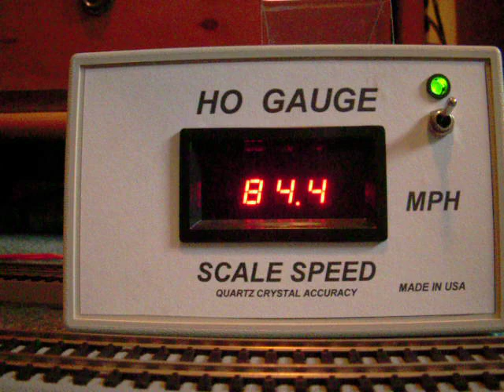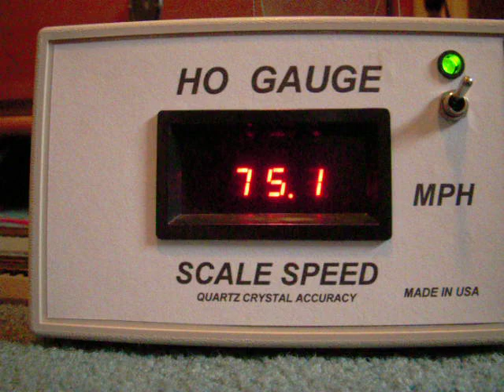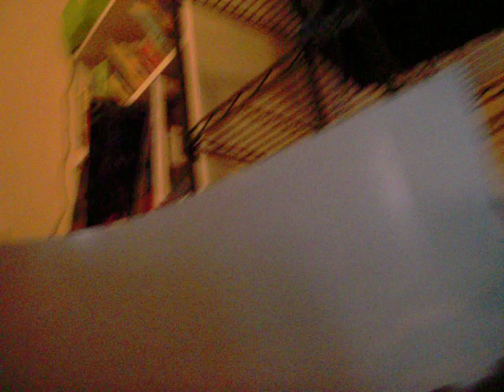Rush hour on the P&W-circa 1960's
Southbound Train No. 511, a limited-stop from Norristown to Bryn Mawr/express to 69th St., is represented by Liberty Liner 804-803 while Northbound deadhead Train No. 0514 is represented by MU's 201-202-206, which will turn for another high-speed limited schedule out of Norristown.   Someday I hope to get a working headlight for the Liner and repair the Bullet car with the working headlight that is currently shopped.  In the meantime, I put round pieces of white paper over the headlights of both lead units so they look like they're illuminated somewhat while the trains pass at speed.  Watch the speeds on the scale speedometer.  Enjoy.